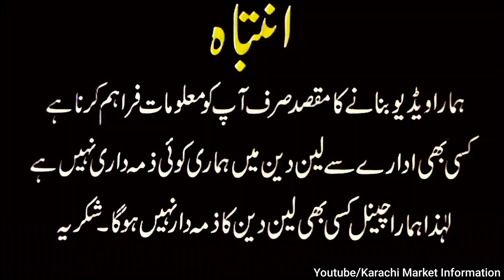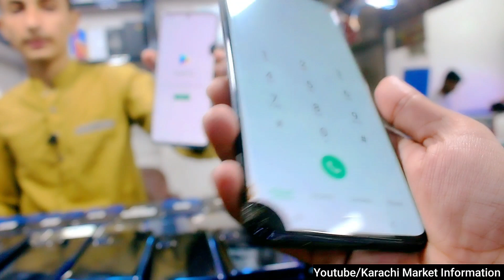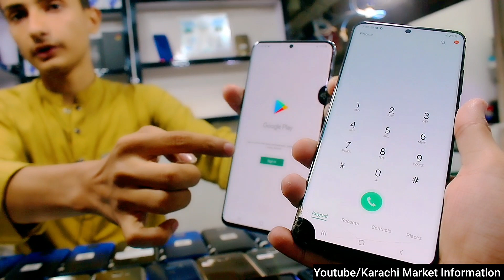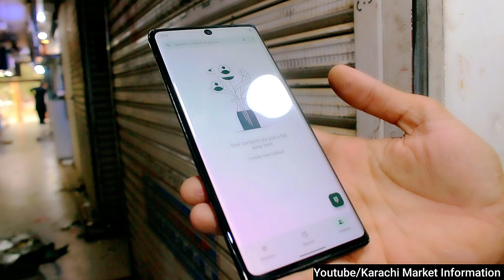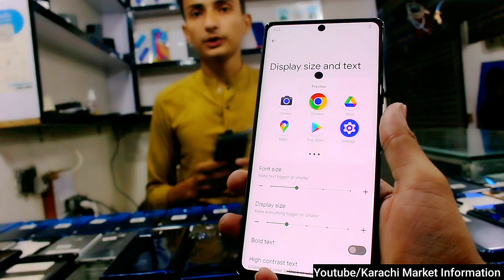Bigger Quantiry Samsung S7 edge S21 ultra | Motorola One5G gPOWER Stylus Gplay, G5g Pixel6, Cheap Rs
USA Mobile Discount Price Samsung S7 edge S21 ultra | Motorola One5G gPOWER Stylus Gplay, G5g Pixel6

Location : Al Ghafoor Mobile Mall Gulshan E Iqbal Block 2
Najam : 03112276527